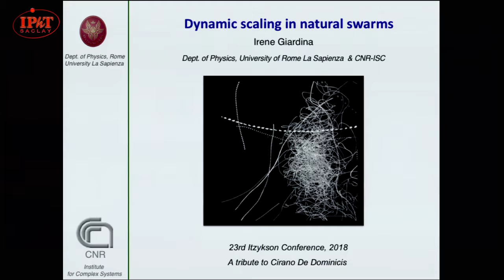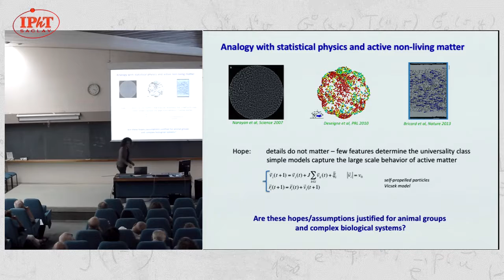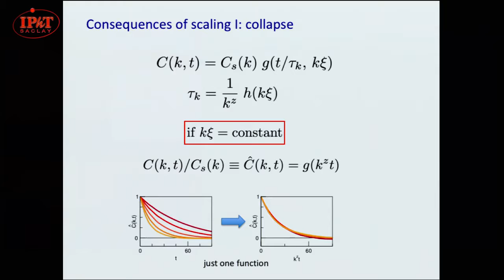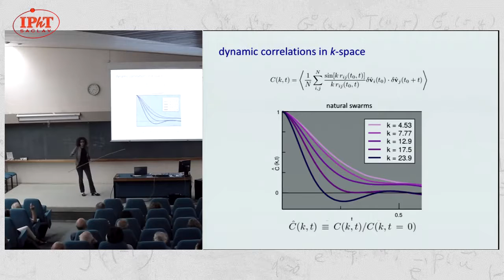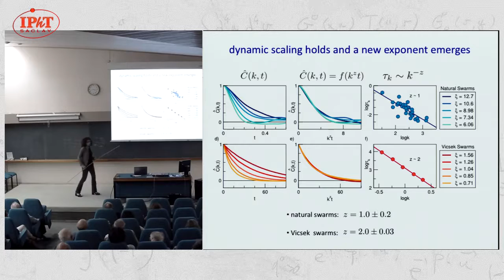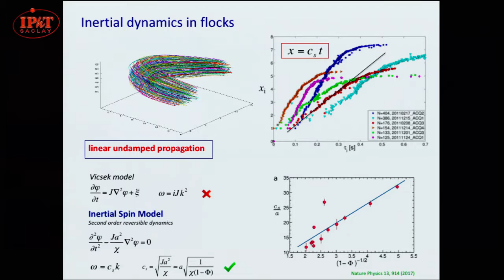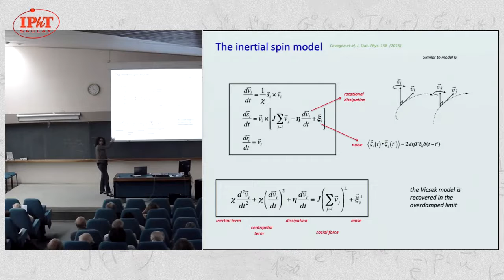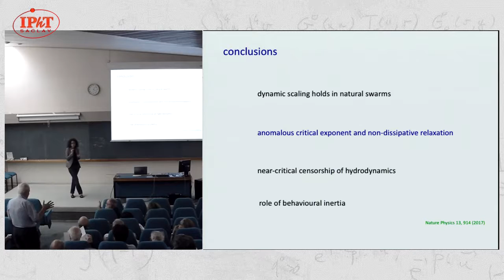Irene Giardina: Dynamic scaling in natural swarms